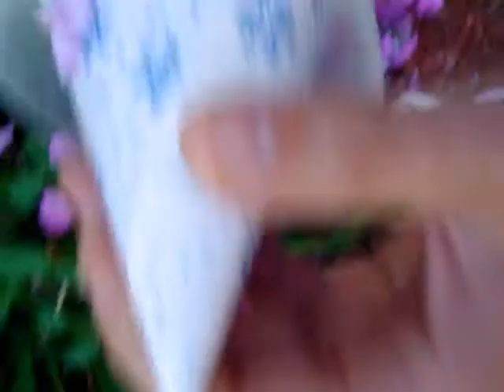Project Pet Bee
Project Pet Bee, when teens are bored on the weekend the crazy things they do ,,, No bees were harmed in the making of this video ..